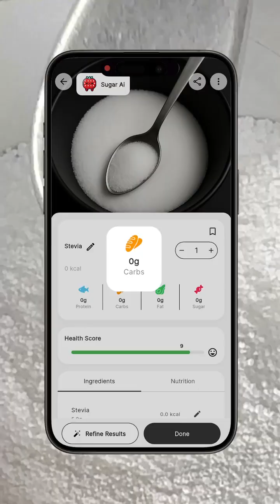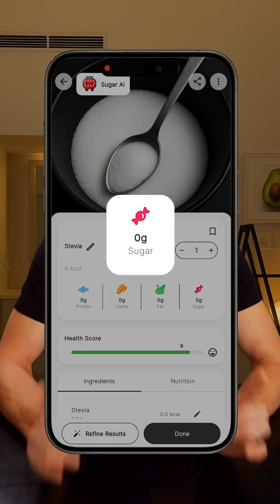Let's see how stevia affects my glucose levels.